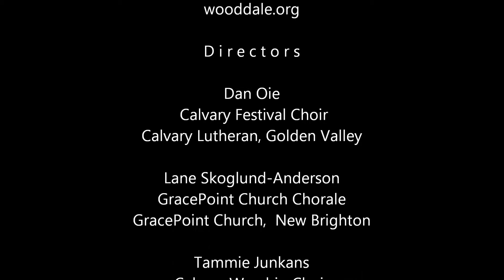5-4-2013 "The Question" (Joseph Martin) Wooddale Spring Choral Festival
Calvary Festival Choir was again invited and thrilled to participate in Wooddale Church's Spring Choral Festival. Singing 3 anthems, this song was chosen by director Dan Oie  as Inspired by David's question in Psalm 8 that asks "What is man that You are mindful of him?". Tthis sensitive anthem dares to provide an answer with words of scripture that reveal God's love for his people. It is an affirming and tranquil choral moment that reminds worshipers of the unfailing love of the Good Shepherd for His sheep.

The Question (Words and Music: Joseph M. Martin)

Lord, when I consider the wonders of the night
The music of the stars, your dazzling dance of light;
Lord, when I consider the wonders of your hand,
The birds that soar on high, the oceans vast and wide;
When I survey the miracle of life, I declare your majesty,
And in my heart I cry: Lord, who am I?

You are my treasure, my precious one.
You are the reason I sent my only Son.
You are my chosen, my new creation,
My own beloved, the apple of my eye.
You are my temple, my dwelling place.
You are a vessel for my amazing grace.
You are my silver, my priceless pearl.
O how I love you. O how I love you.
I am your Shepherd. You are my lamb.

Your name is written in the palm of my hand.
And I have you as a seal upon my arm.
Nothing can separate you from my perfect love.
Nothing can take you from my heart.

You are my candle, light of the world.

I am your shepherd. O how I love you.
O how I love you. I am your shepherd.
You are my lamb. You are my lamb.
I am your lamb